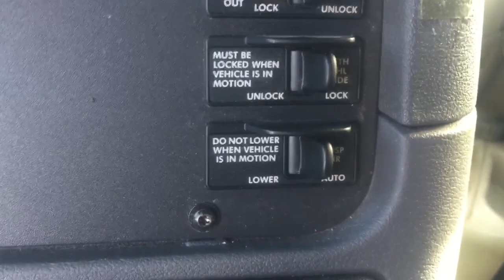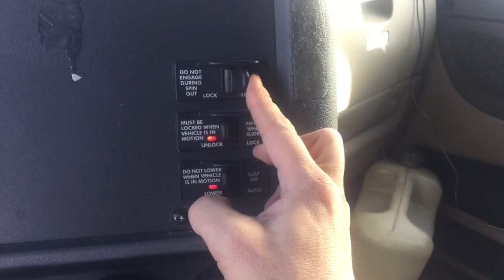Przesuwanie Siodła (fifth wheel) w Amerykańskim Trucku